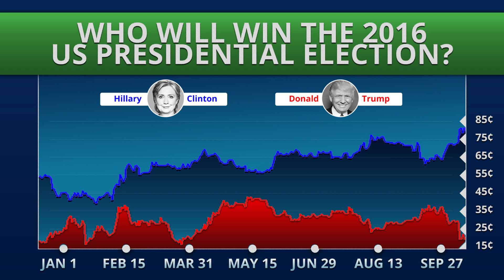Can a stock market for politics predict the outcome of elections? | John Phillips | TEDxMidAtlantic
PredictIt is a real-money political prediction market, a stock market for politics. A project of Victoria University of Wellington, PredictIt has been established to research the way markets can forecast future events.

John Aristotle Phillips is a serial entrepreneur and investor, and his company, Aristotle was the first to introduce specialized computer software to political campaigns, online contribution processing, voter targeted digital messaging and big data analytics to politics. In 2014 Aristotle launched with Victoria University. This stock market for politics, authorized by the US Commodities Futures Trading Commission, allows individual investors to forecast, with real money, political outcomes.